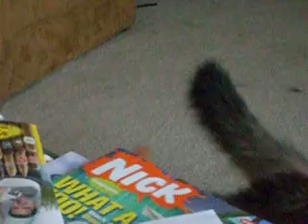Cats fighting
my cats Mikey, (the blackish one) and LeRoy, (the orange one)get in a little scuffle =P NOTE* they are just play fighting and they do it all the time